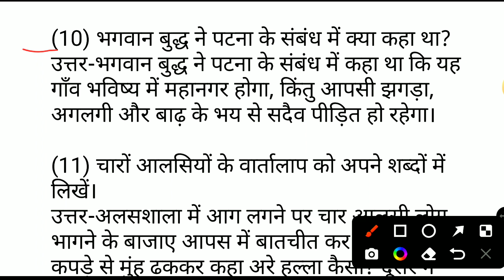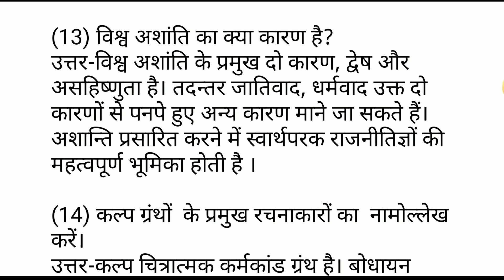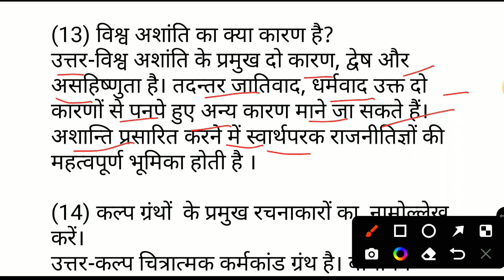30 July class 10th Sanskrit question paper first terminal exam 2022 | Sanskrit subjective question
30 July class 10th Sanskrit question paper first terminal exam 2022 | Sanskrit subjective question

BSEB class 10th first terminal exam 2022
BSEB class 10 st terminal exam 2022
class 10th first terminal exam 2022 Sanskrit question paper
Sanskrit question paper 2022 1 st terminal exam
class 10th Sanskrit question paper 30 July 2022
30 July 2022 class 10 Sanskrit question paper
30 July 2022 class 10th Sanskrit subjective question answer
30 July 2022 class 10 Sanskrit objective question answer
30 July class 10th Sanskrit objective question 2022
class 10th Sanskrit objective question first terminal exam 2022
class 10th Sanskrit subjective question first terminal exam 2022
30 July ka Sanskrit ka subjective question
30 July ka class 10th ka objective question Sanskrit
30 July class 10th Sanskrit ka objective question
30 July class 10 Sanskrit question paper 2022
30 July class 10th Sanskrit ka question paper
class 10th Sanskrit ka question paper 30 July 2022 ka